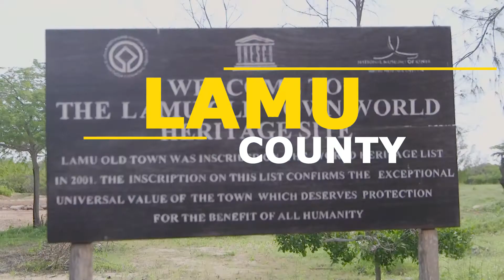SOFTIE IN LAMU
Lamu Youth Alliance hosted the Softie team for multiple screenings in Lamu at the historic Mkunguni Square, Matondoni Social Hall, and Tushauriane Social Hall.

Here are some highlights of the conversations we had post-screening.